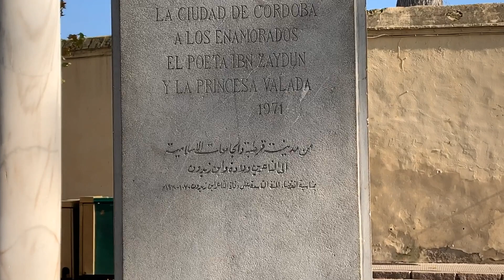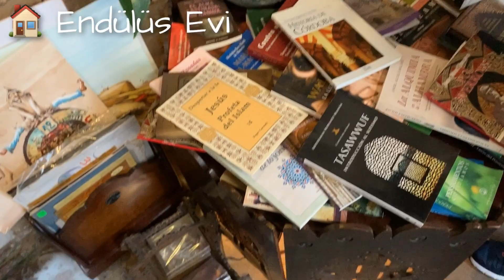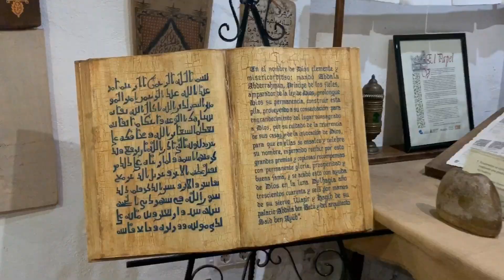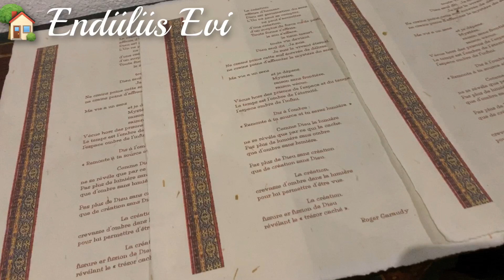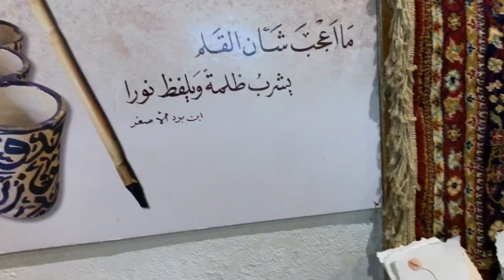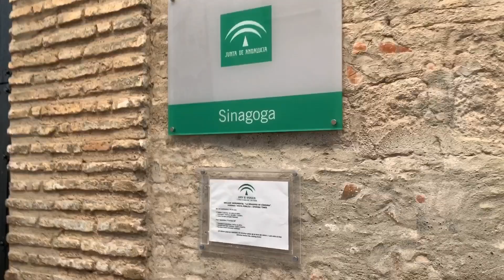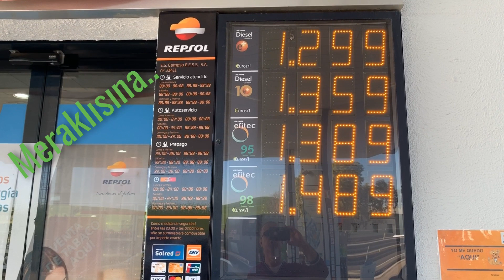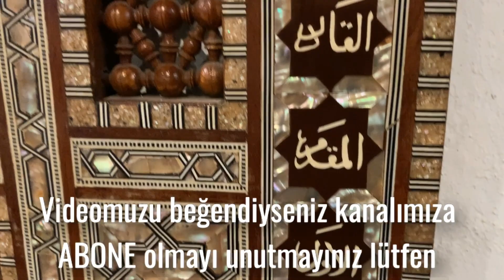cordoba ENDÜLÜS EVİ - İSPANYA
Cordoba Endülüs Cami, Endülüs evi, yüzyıllar öncesi İspanya da yaşayan Müslüman Arapların evleri. Çok muhteşem, harika, sıcacık evler. Evler mimarinin, zerafetin, süslemenin yanısıra hendesenin de en zirve örnekelerini sergiliyor.
İyi seyirler.

Diğer videolarınız için takipte kalın.

Merhabalar. Ben Hüseyin. gezi kanalları, gezilecek yerler, gezi yazısı, gezi turları, gezimanya, gezi planı.  Gezi Yıldızı kanalımız; gezdiği yerleri paylaşmaktan ve paylaşanlara da gezmiş hissi verebilmeyi amaçlayan  bir kanaldır. Bizim amacımız, dünyanın inanılmaz güzellikteki yerlerini ve kültürlerini daha yakına getirip, size göstermektir. Bilebildiğimiz kadarıyla gezdiğimiz yerler hakkında tarihi, konumu, doğası, farklılığı v.b. hakkında bilgi paylaşımı yapmaktır. İbret alınacak yerleri gezip, dünya gözüyle görüp bilinçli ve farkındalıklı bir hayat yaşamaya katkıda bulunmaktır. Geçmiş zamanlar insanlarının yaptıkları hatalardan uzak durmaya ve ibret almaya salık vermektir. Hayatın çok kısa olduğunu, esas önemli olanın; "şu gök kubbede hoş bir seda" bırakmak olduğunu hatırlatabilmektir. Bununla birlikte; hayata, doğaya, insanlara, estetik ve mimariye güzel bakıp, güzel düşünebilmeye katkı sunmaktır.
.ve;
Teşekkürler...